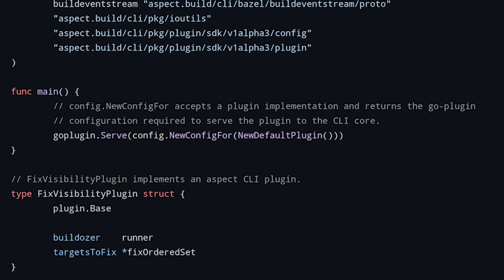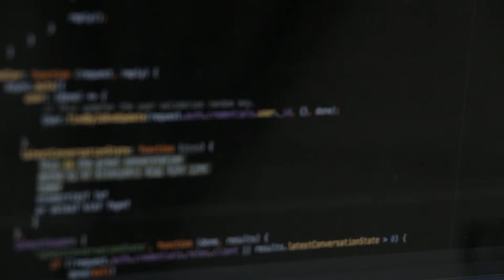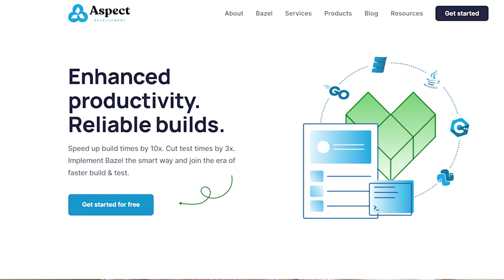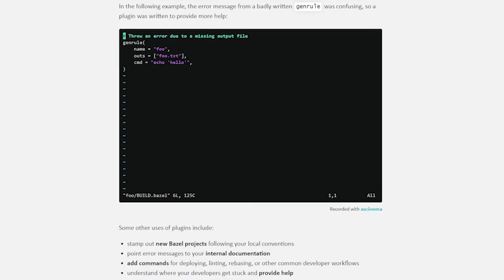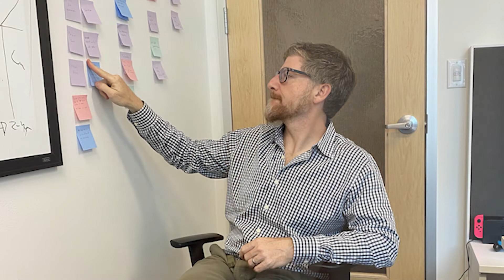Aspect Development | Bazel eXchange 2022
To benefit from faster, reproducible builds with Bazel, you need a viable migration path and confident users. Our world-class Bazel experts pave the way for a smooth transition. We also provide solutions that make Bazel easier for developers to use and customize for your organization.